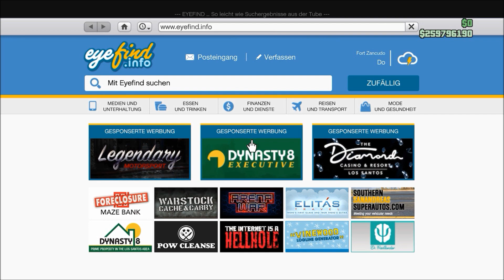GTA 5 Online | San Andreas Mercenaries DLC | Alle 6 Projekt Umsturz Missionen